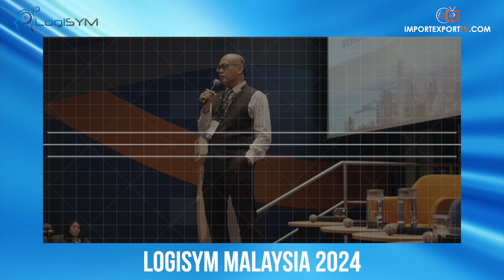Charles Brewer, CEO Pos Malaysia, Live from LogiSYM Malaysia 2024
Meet Mr. Charles Brewer, CEO of Pos Malaysia. Erica Gilcrist of Import Export TV has an insightful conversation with Mr. Brewer who was key speaker and panel participant at this year’s LogiSYM Malaysia. During their discussions, Mr. Brewer shared insights on his personal background and extensive experience in Malaysia, navigating the challenges in the postal industry, Pos Malaysia's sustainability efforts, and even touched on the topic of ice cream!